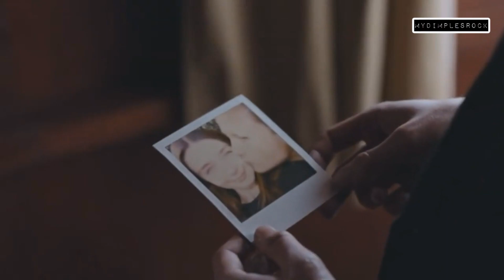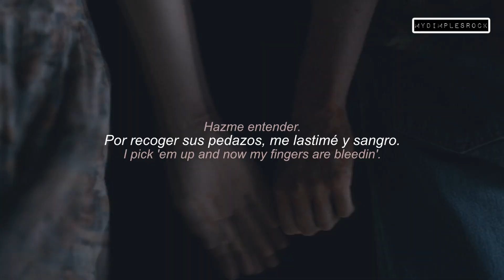Paramore // Thick Skull - [Lyrics + Español]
Tenía mucho interés en esta canción desde ver los títulos, además que Hayley mencionó que hablaba de cadáveres enterrados, pero no imaginé que fuera tan profunda la letra, y su voz. Incluso pensé sería más punk como "the News".

Pero declaro esta como mi canción personal. Se que igual todos ya escogieron la suya. Mi razón: hace meses terminé una relación de años dónde intenté reparar las piezas rotas de esa persona, me comprometí por primera vez con todo el miedo posible, para que al final dicha persona me acusara de haberlo destruído cuando era obvio que toda esa sangre era mía, y no suya. Acepté todas las acusaciones, porque me di cuenta que sí llevo una gran cantidad de cadáveres enterrados, claro, ya que quien sea los verá cómo víctimas mías porque siempre me puse en situaciones donde yo parezco la única culpable cuando todo fue en defensa propia.

Si visitan mi canal se darán cuenta que estoy como obsesionada con esta serie (The End Of The F World) pero es que me identifico perfectamente con Alysa. Malcriada, mal humorada, hábil para defenderse pero termina lastimándose colateralmente, pero "no importa". Ojalá algún día conozca a un James que aunque su primer intención sea lastimarme se de cuenta que ambos somos personas rotas y "se de cuenta que no es el protector de Alysa, sino que Alysa es su protectora".